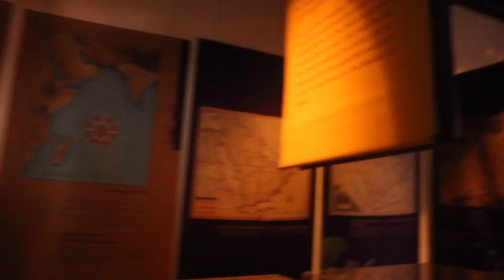He stole my camera!! *reupload*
Yo was up guys AKA here back at it again making another video and today I’m doing another video so i hope u like it!!

(Sponsored) And for the cheapest cd keys Available check out G2a

Also my Snapchat is akajkyt

Plus follow me on Google + @AKAJK

And the gear used to film this video

And the joby gorilla pod slr zoom

Peace out!!